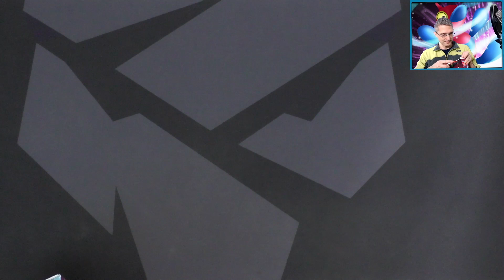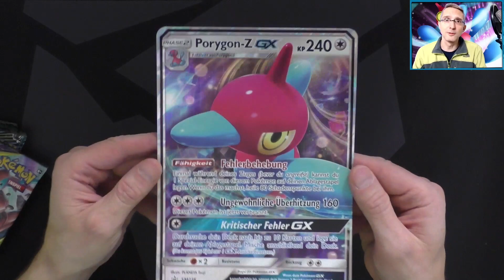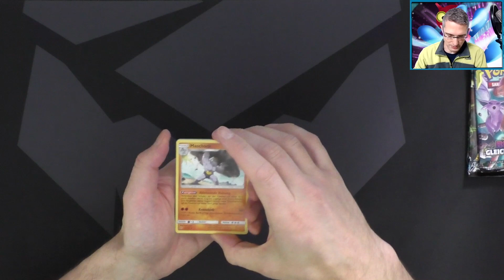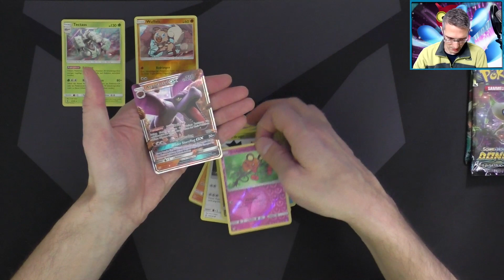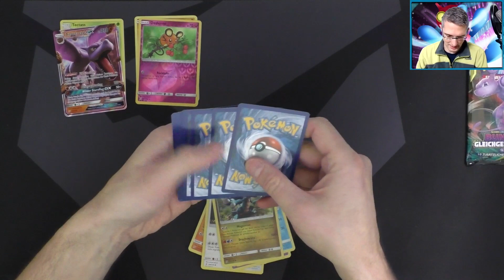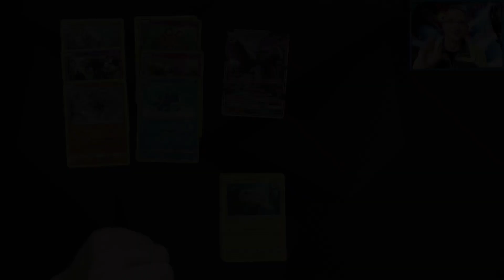Pokémon · Porygon-Z-GX [unboxing]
Der komische Vogel in einer Box, mal gucken was sonst noch so drin ist.

🖥Hardware + Software
Gaming PC: Corsair ONE i165
Display AOC Agon 27"